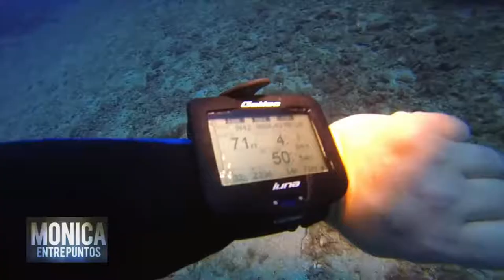Isla Santo Domingo como lugar preferido para buceo, atractivo turístico y arqueología subacuática.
Los arqueólogos e investigadores realizan búsquedas, en los mares, alrededor de la isla de Santo Domingo para conocer datos y detalles, sobre todo lo concerniente, a la etapa histórica, entre los siglos XVI y XIX, porque la isla de Santo Domingo fue, el corazón geográfico, durante toda la conquista de América.
A partir de un barco hundido, podemos conocer parte importante de la historia, sobre las rutas de navegación, la construcción de los navíos, y la vida a bordo.
Para cualquiera resulta fascinante, la experiencia de sumergirse en estas aguas, ¡Repletas, de riquezas naturales, e históricas!